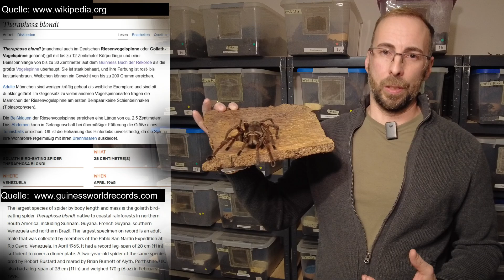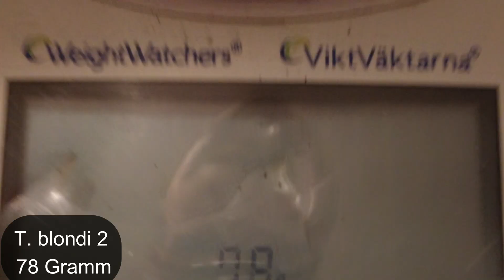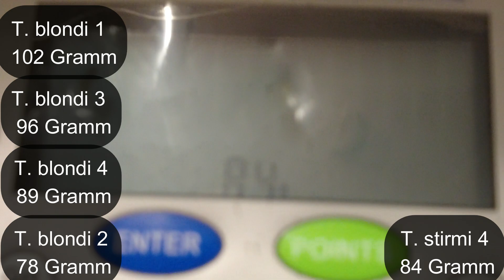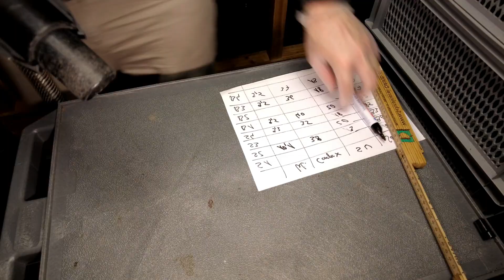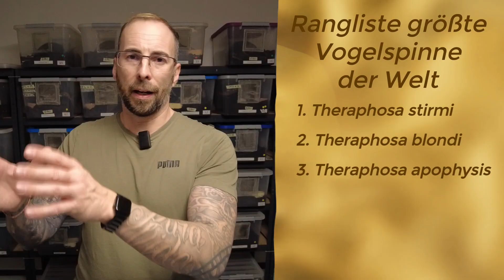Ist der Guinness-Rekord der größten Vogelspinne falsch? - Theraphosa blondi vs. stirmi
Ist der Guinness-Weltrekord zur größten Vogelspinne der Welt wirklich korrekt?
In diesem Video prüfen wir, ob Theraphosa blondi den Titel zu Recht trägt – oder ob Theraphosa stirmi tatsächlich größer wird.

Wir vergleichen beide Arten anhand realer Tiere, Erfahrungen aus der Haltung und bekannter Größenangaben und gehen der Frage nach, wie realistisch der aktuelle Guinness-Buch-der-Rekorde-Eintrag wirklich ist.

In diesem Video seht ihr:
– große Theraphosa-Arten aus nächster Nähe
– einen direkten Vergleich von T. blondi und T. stirmi
– eine sachliche Einordnung gängiger Mythen rund um die „größte Vogelspinne der Welt“

Liebe Grüße
Urs & Bun
Unsere Vogelspinnenzucht erreicht Ihr über:

Is the Guinness World Record for the largest tarantula in the world really accurate?
In this video, we take a closer look at whether Theraphosa blondi truly deserves the title of the world’s largest tarantula — or if Theraphosa stirmi can actually grow larger.

Using real animals, hands-on husbandry experience, and commonly cited size data, we compare both species and examine how realistic the current Guinness Book of Records entry really is.

In this video you will see:
– large Theraphosa species up close
– a direct comparison between Theraphosa blondi and Theraphosa stirmi
– a factual discussion of common myths surrounding the “largest tarantula in the world”

Best regards
Urs & Bun